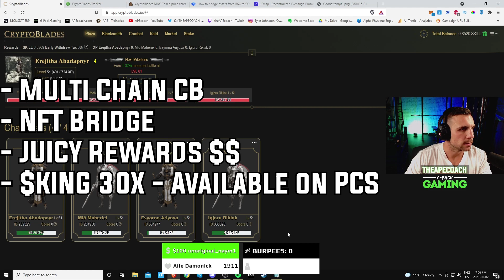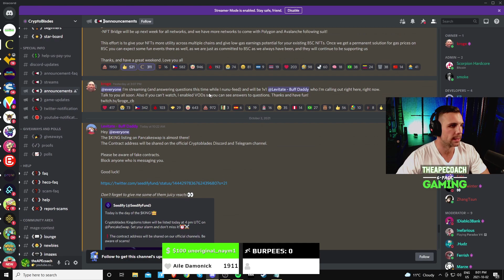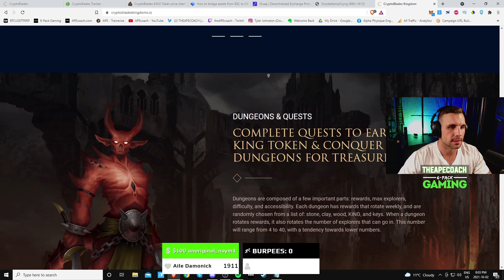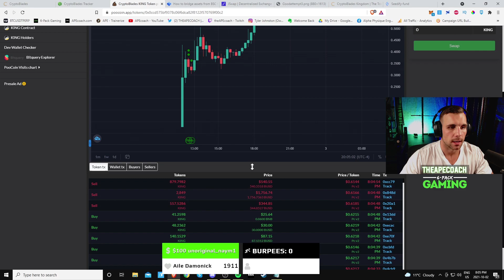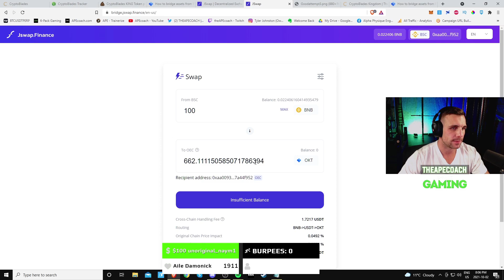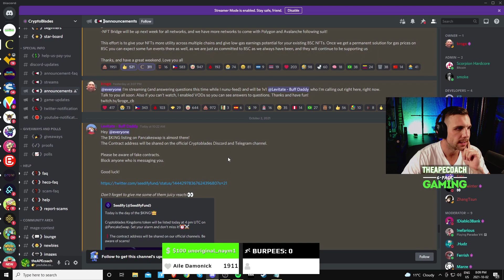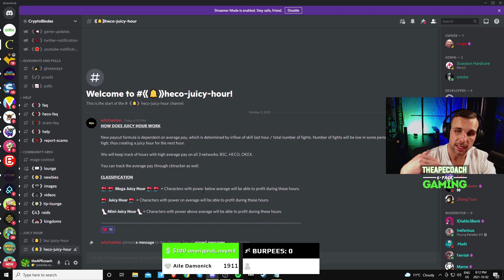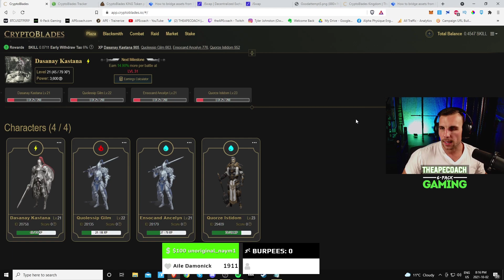CRYPTO BLADES - HUGE UPDATES! | OKEX, MATIC, AVAX + NFT BRIDGE + $KING 30X PRICE + JUICY REWARDS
0:00 What's going on, theAPEcoach back with HUGE UPDATES on CRYPTOBLADES!

- OKEx Chain is LIVE
- How to Play Crypto Blades on OKEx
- NFT BRIDGE Coming next week!
- $KING Token available on Pancake Swap and Poocoin
- How to get JUICY Rewards $$ on Crypto Blades

1:16 Shout out recent subscribers
1:44 Crypto Blades Updates Announcement (OKEx chain + NFT Bridge + MATIC + AVAX)
6:39 Crypto Blades Kingdoms
8:22 $KING token available on Pancake Swap and Poocoin

== Crypto Blades Kingdoms ==
$KING is now listed on PancakeSwap!
⚔️ Contract Address: 0x0ccd575bf9378c06f6dca82f8122f570769f00c2
⚔️ Symbol: KING
⚔️ Decimal: 18
⚔️ Network: Binance Smart Chain
⚔️ Vesting: 25% unlock at TGE, and 25% unlock in following months

10:13 How to Play Crypto Blades on OKEx Chain

10:26 Step 1) How to add OKExChain to Metamask:
Settings - Custom RPC - Add Network

Network Name: OKExChain Mainnet
New RPC URL:
Chain ID: 66
Currency Symbol: OKT

11:10 Step 2) Bridge BNB to OKT

12:54 Step 3) Swap OKT to SKILL

13:15 Step 4)  Set Options on Crypto Blades to OKEX Chain

14:26 Crypto Blades Rewards Payout Formula + Withdrawals

17:06 How to check for Juicy Rewards in Crypto Blades

17:52 Check Crypto Blades Rewards Payouts:

18:40 Recap
- OKEx Chain
- NFT Bridge
- Multi-chain MATIC (Polygon) and AVAX (Avalanche) coming soon
- $KING Token
- Juicy Hour Rewards

👍 SMASH Like if you enjoyed the video/stream!

🔴 Join the 6PG FAM! 🔴
Join the 6-Pack Gaming Fam on Discord!

◾ No B.S. Straightforward Supplement Guide

#1 Online For Fitness And Health For Gamers + Esports Competitors!
Level up your health + fitness, turn fitness into a game you want to play every day. Look better, feel great, extend your gaming career and dominate your competition!